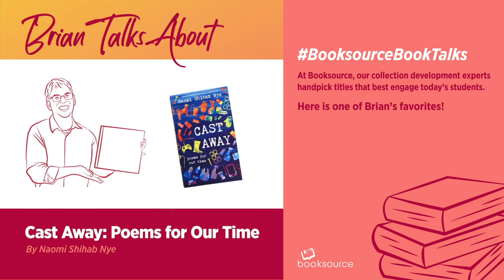BooksourceBookTalk​ | Brian Discusses Cast Away: Poems For Our Time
At Booksource, our collection development experts handpick titles that best engage today’s students. In this video, Brian discusses one of his favorite books for Grades 3-7: Cast Away: Poems For Our Time by Naomi Shihab Nye.